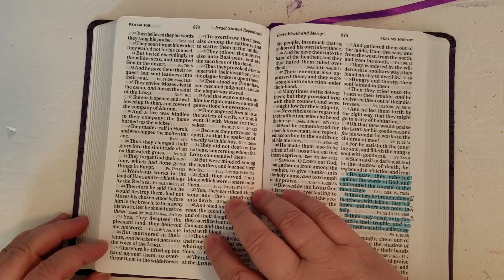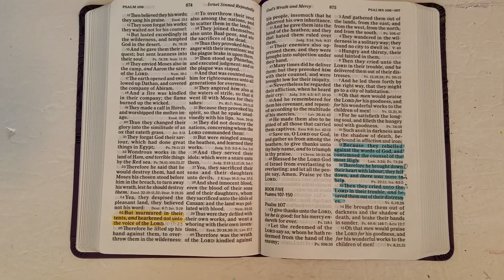Prayer of the Day - Psalm 106:25 - December 19th 2023